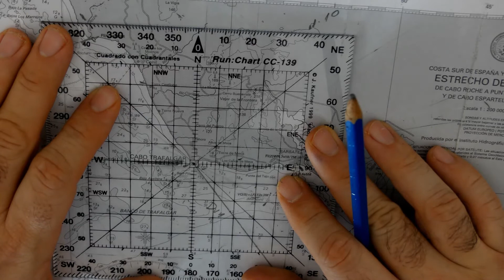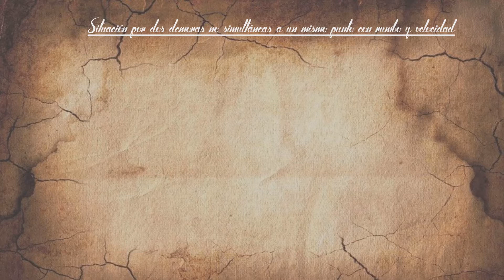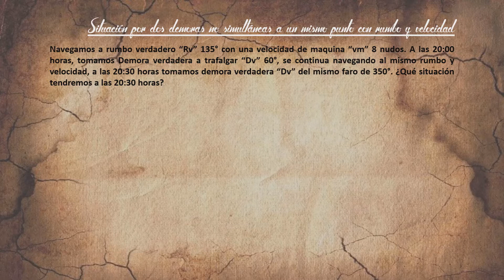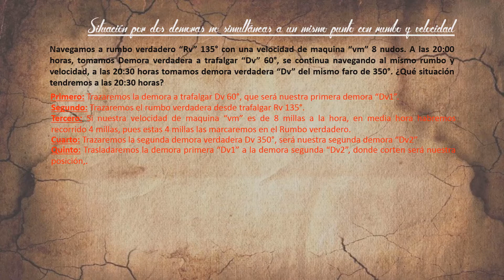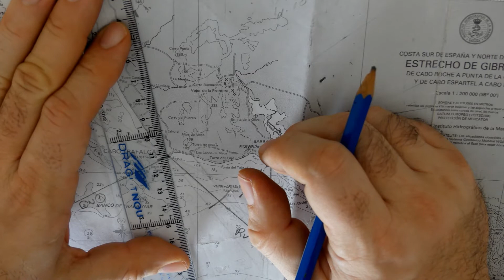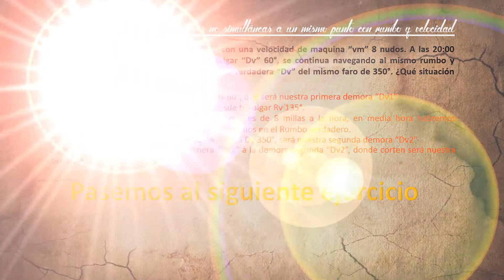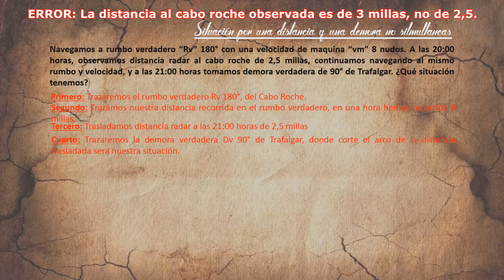Navegación 19 – Situación con dos líneas de posición no simultáneas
Aprende a situarte con dos líneas de posición no simultáneas.

Este tipo de ejercicio, son de los que se solicitan para obtener la titulación de Patrón de Yate del Gobierno de España, según establece el Real Decreto 875/14 para la regulación de las distintas titulaciones náuticas.

Te ayudare a obtener esta titulación de una forma rápida, cómoda, eficaz y, lo mejor de todo por un precio insignificante.

¡Te apuntas conmigo, a obtener el título de Patrón de Yate!